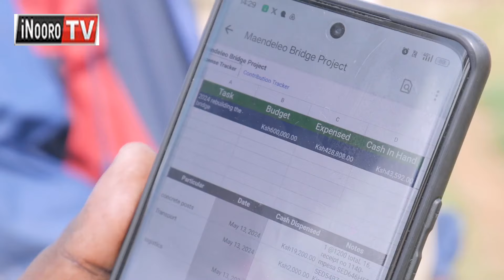Aikari gũcangana ciringi 426,000 na kwĩyakĩra ndaraca o ene, Juja-Ruiru